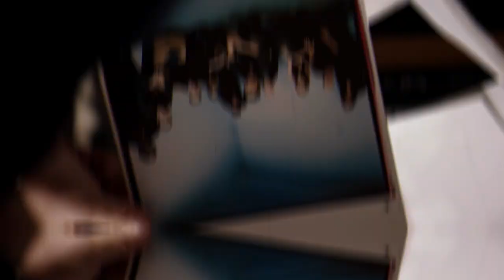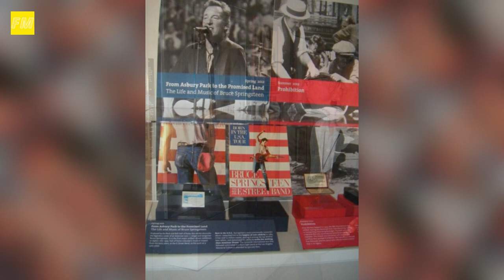The Reason Behind Bruce Springsteen Postpones Two Shows Due to Illness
Legendary rock star Bruce Springsteen has postponed two live shows in Philadelphia's Wells Fargo Center on August 18 and 19 due to an undisclosed illness. The 73-year-old musician, who previously battled and recovered from COVID-19, has been touring energetically with the E Street Band since February, showcasing his latest album "Letter to You." Praised for its nostalgic charm, the tour spans his extensive career and features interactions with the audience. The postponed performances will be rescheduled, allowing fans to retain tickets for the new dates or seek refunds. Springsteen, an iconic artist with a profound impact on American culture, has garnered numerous accolades and awards.

Consequently, the information presented may not always be accurate or precise. Furthermore, certain images used in this video are strictly for reference purposes. All photographs are obtained from the Google Image search feature using the advanced image search option. Usage rights for these images are defined as "free to use, share, and modify." The narration is provided by our professional voice artist.